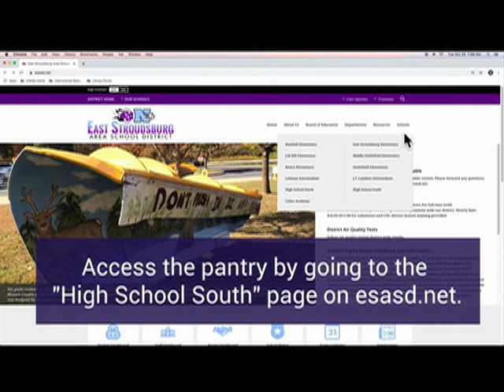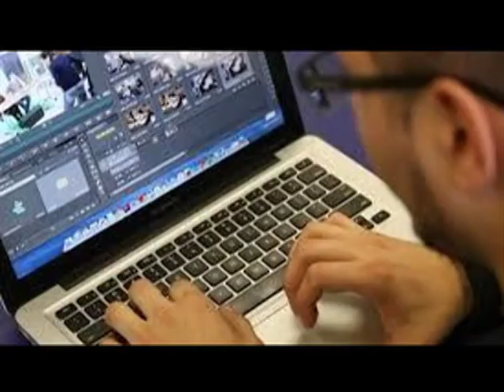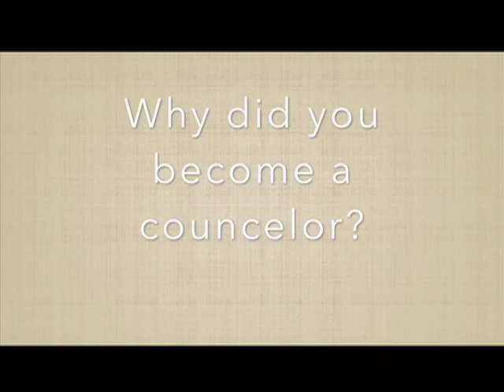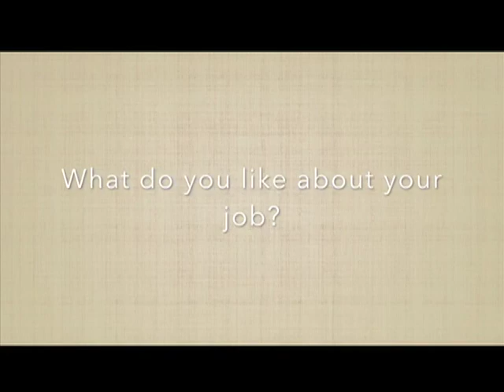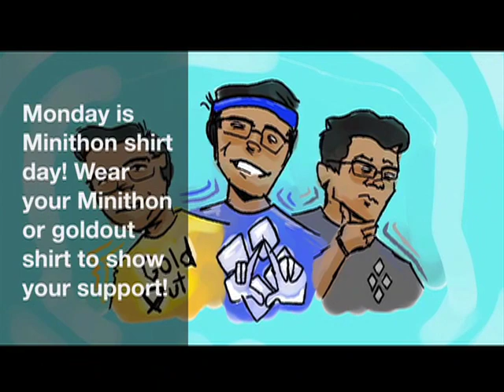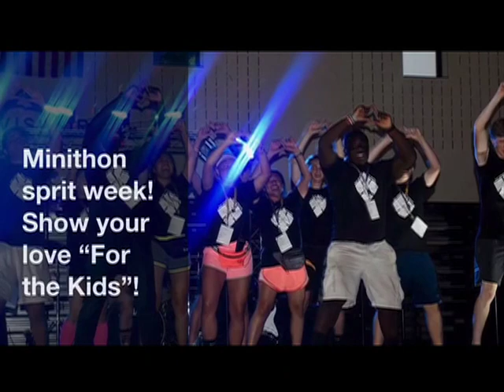South Side Live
Student run broadcast announcements/info for East Stroudsburg HS South